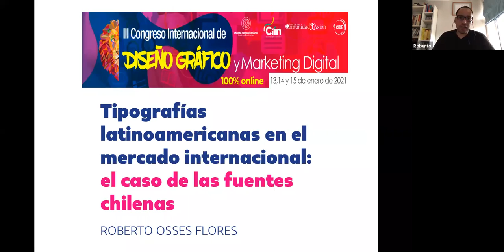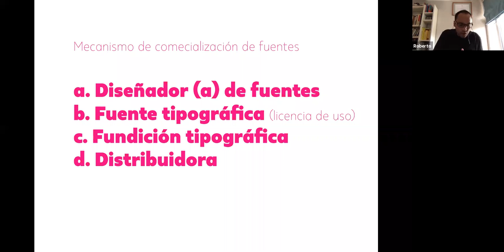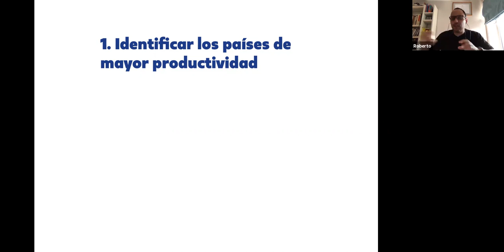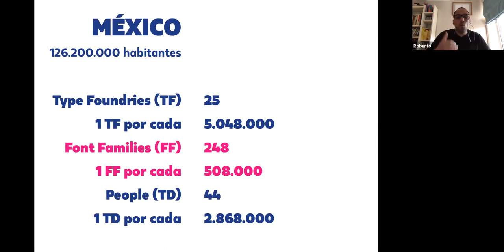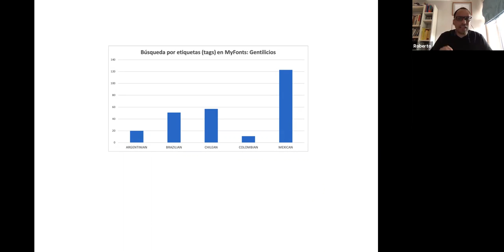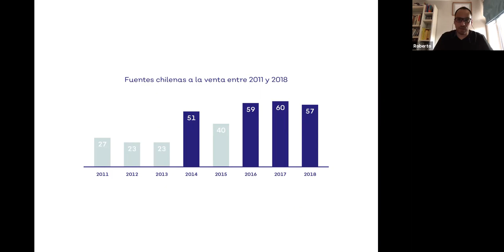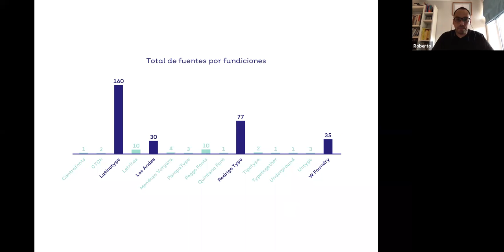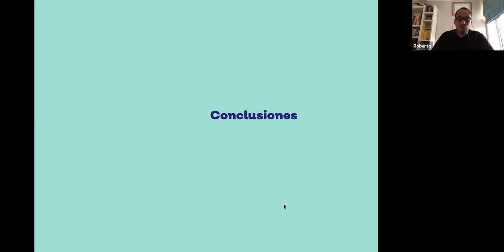III CONGRESO INTERNACIONAL DE DISEÑO GRÁFICO Y MARKETING DIGITAL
CONFERENCIA:
Tipografías latinoamericanas en el mercado internacional: el caso de las fuentes
chilenas
EXPOSITOR:
Mg. Roberto Eduardo Osses Flores